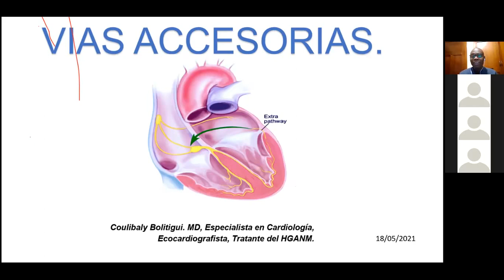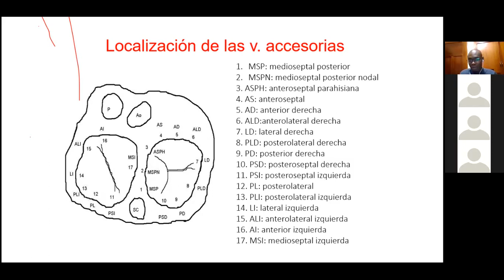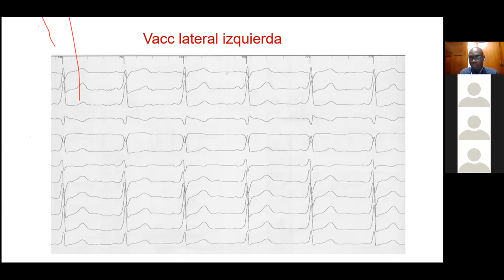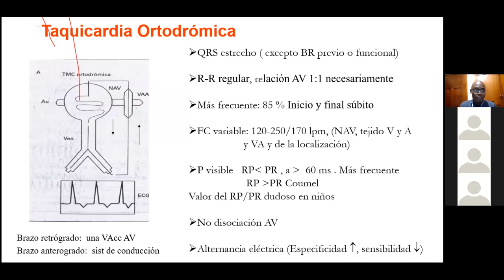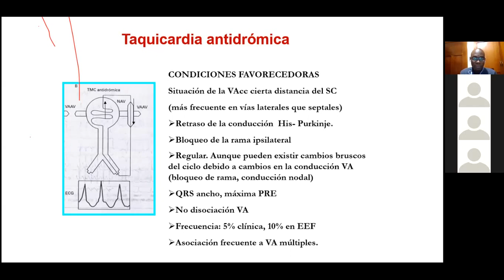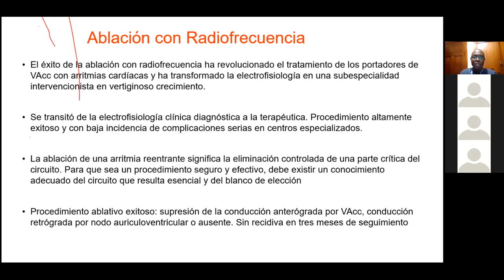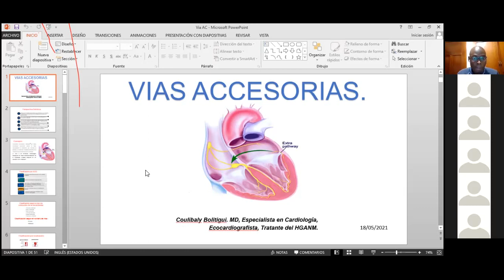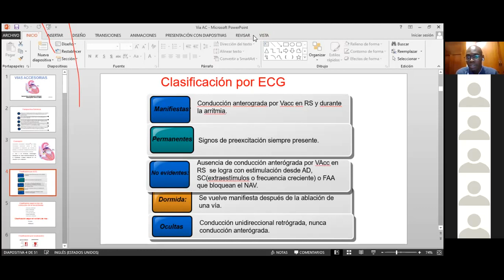Segunda Clase de Electrocardiografía Avanzada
Curso de Electrocardiografía Avanzada